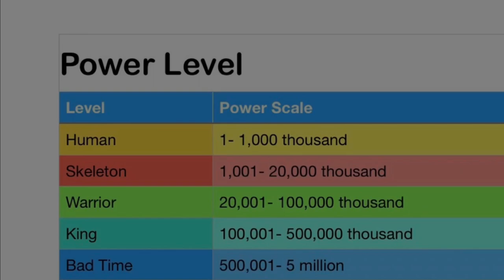King Multiverse Sans vs Zeno Power Level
What do you think about the accuracy of King Multiverse Sans vs Zeno Power Level, Everyone?
Are any issue about this power level?

Who is Zeno’s Father you didn’t know how powerful he is.  Take look Zeno True Form and Archon vs Zeno’s Father.

1.

2.